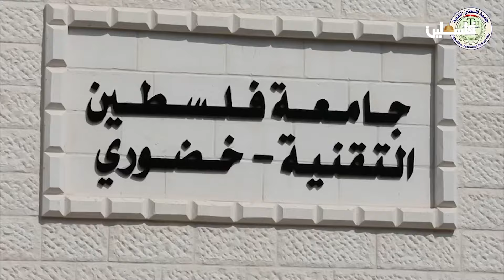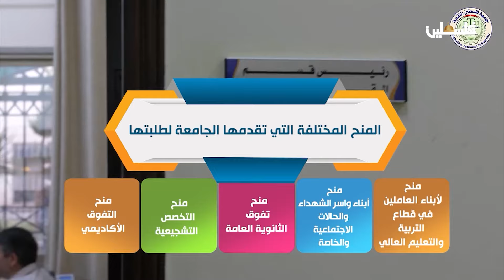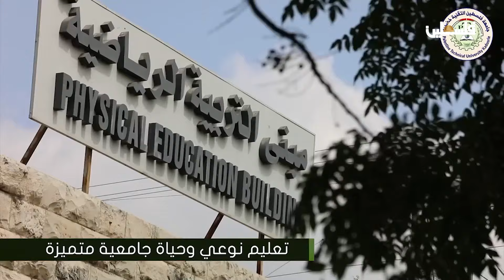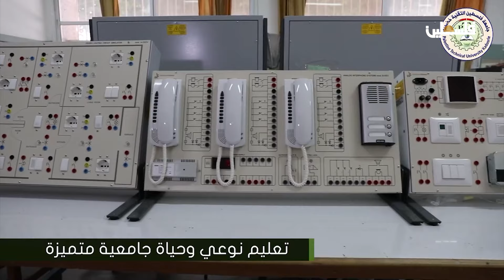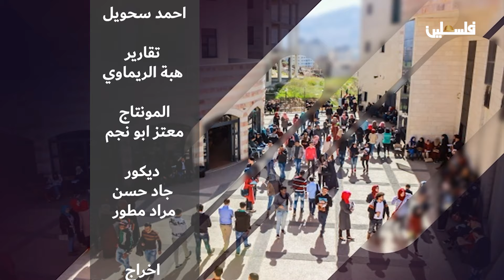الجامعات الفلسطينية كفاح وتحدي حلقة خاصة عن جامعة فلسطين التقنية خضوري